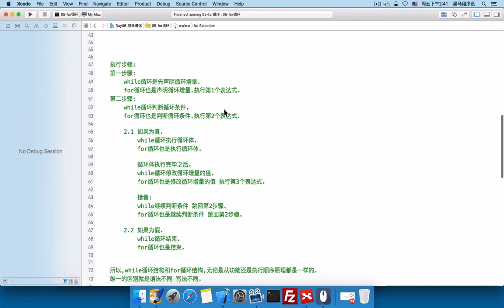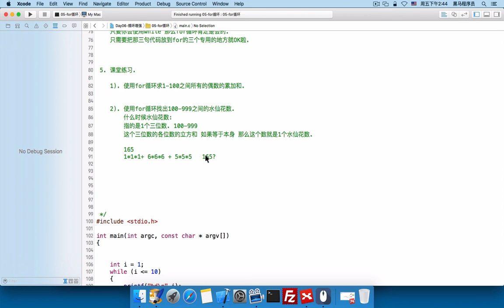day6 13 课堂练习布置